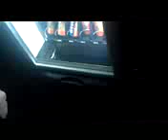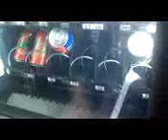KAKO UKRASTI SOK IZ AUTOMATA ZA PIĆE